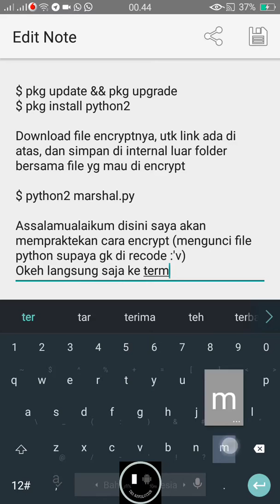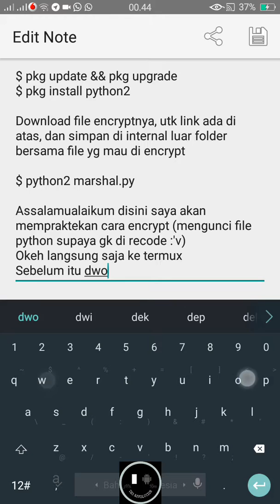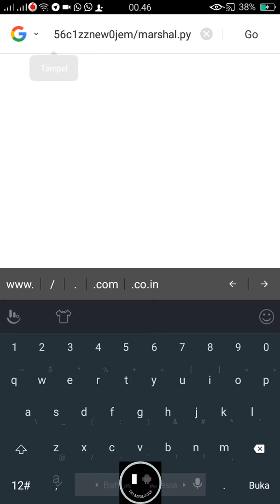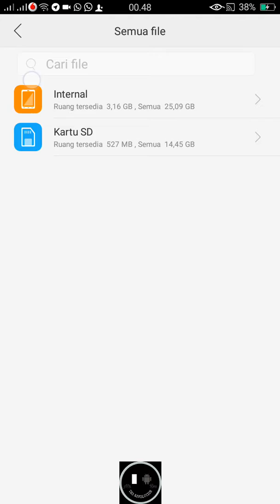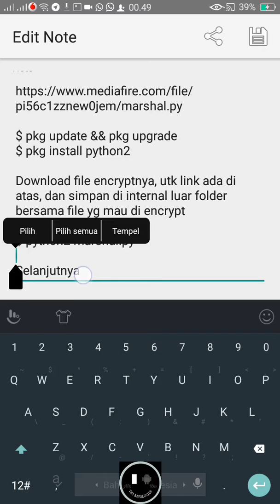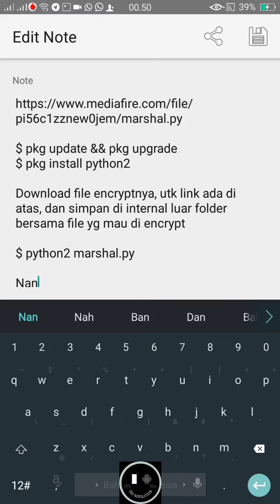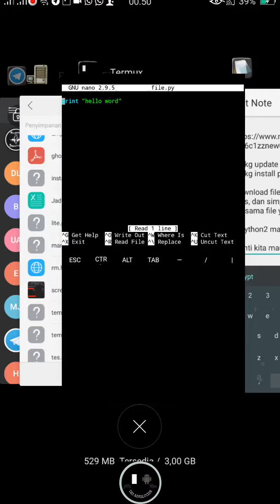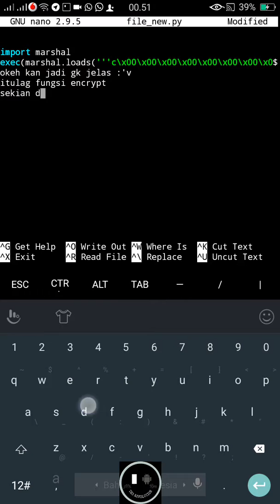Encrypy File Pythonmu Sebelum di Recode Orang 😎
Download file encryptnya, utk link ada di atas, dan simpan di internal luar folder bersama file yg mau di encrypt

$ python2 marshal.py